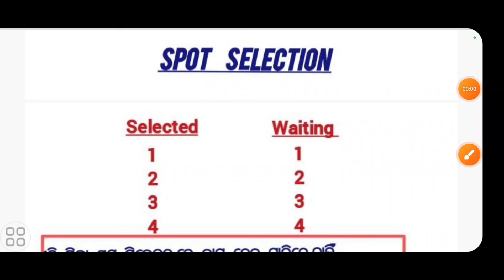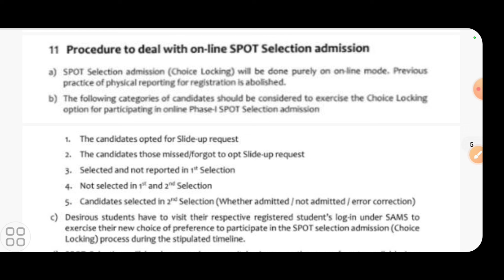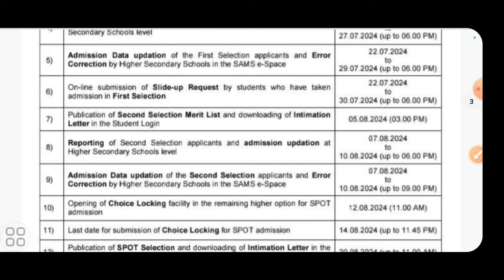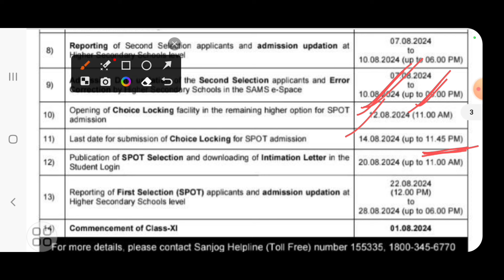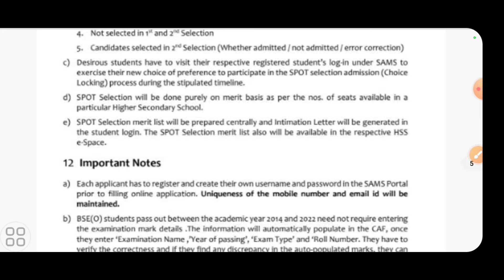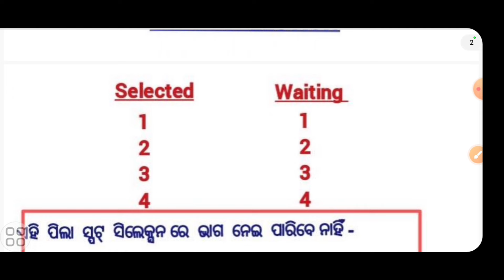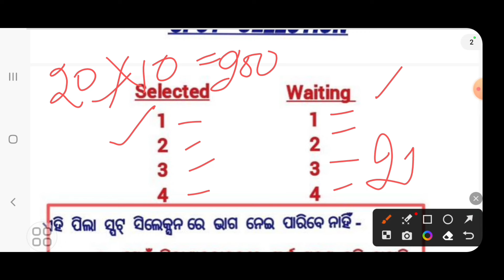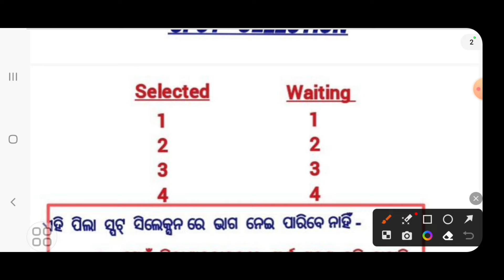+2 spot selection 2024 | sams odisha +2 spot selection 2024 | spot selection A to Z discussion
#+2eadmission
sams odisha